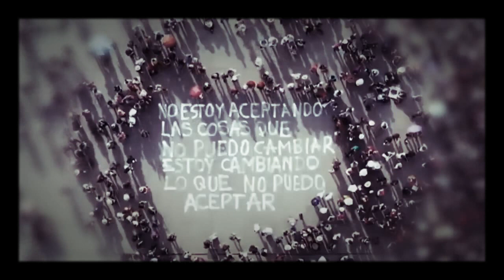shaula Ponce y Geraldine Galván💕 | GRITEMOS JUNTAS💕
Gritemos Juntas es una canción que fue hecha por y para cada mujer, es un proyecto que lo realizamos con todo nuestro corazón para unirnos más a este hermoso movimiento.

Gritemos Juntas para que el mundo nos escuche, para que no nos vuelva a faltar una mujer más.
Sé que muchas de ustedes se sentirán identificadas.

INTÉRPRETES

COMPOSITOR & MÚSICA
Diego Rojas Mejía

PRODUCCIÓN MUSICAL
Gabriel Glez

DIRECCIÓN & EDICIÓN DE VIDEO
Manuelo Hung

PRODUCCIÓN & DIRECCIÓN CREATIVA
Samantha Galván